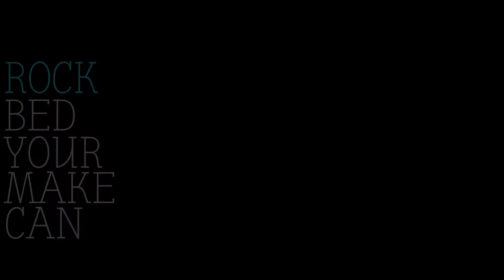isaac lahey | bedrock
»I'd be stuck to you like glue, baby.«

YES JUDGE ME ISAAC AGAIN

INFORMATION
Program: Sony Vegas Pro 9
Song: L!l Wayn€ - Bedr0ck
Font: Nautik
Footage: Teen Wolf — Isaac Lahey, played by Daniel Sharman